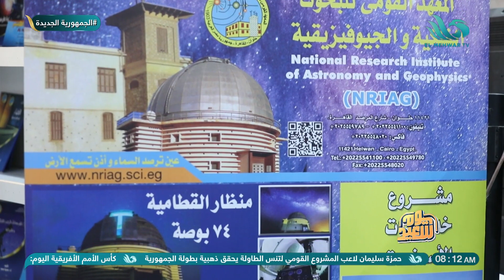التليسكوب والأدوات التي يتم استخدامها في علم الفلك.. د/ عبد العزيز عيد يشرح ما هي👇